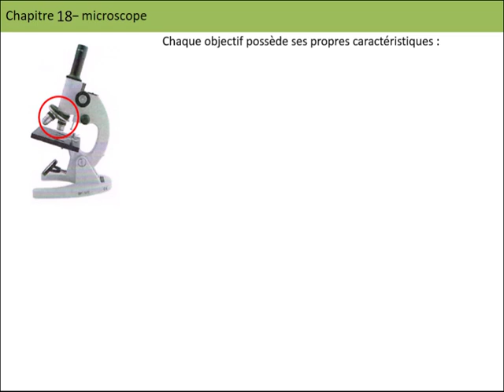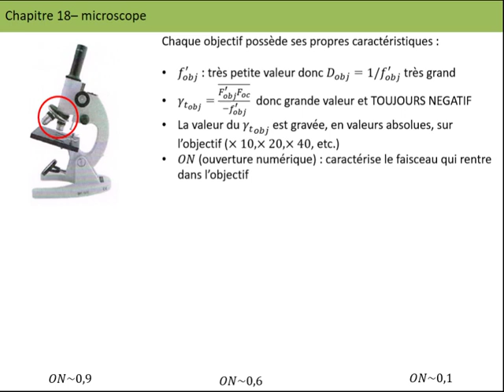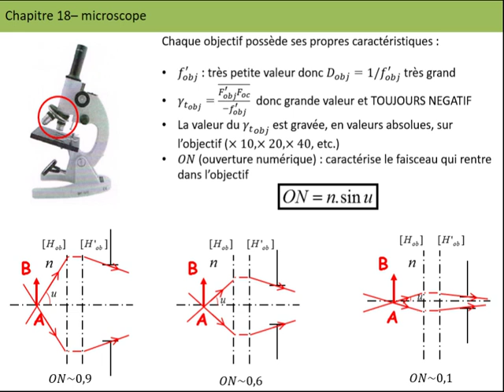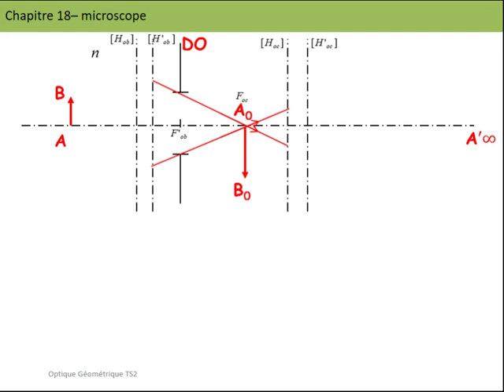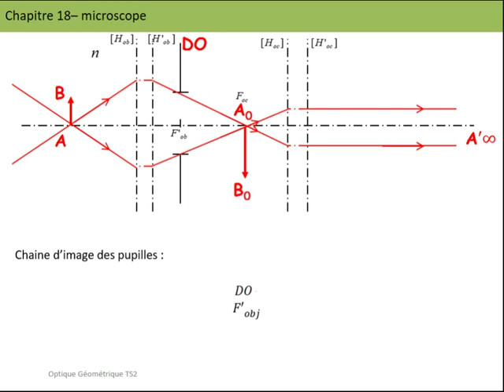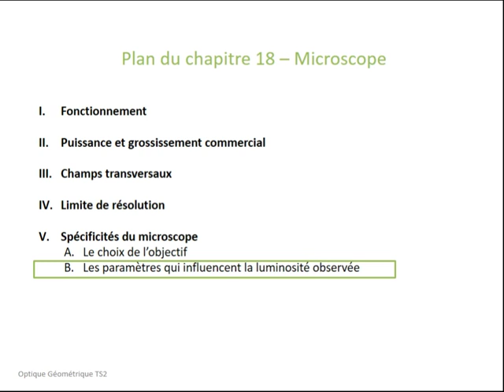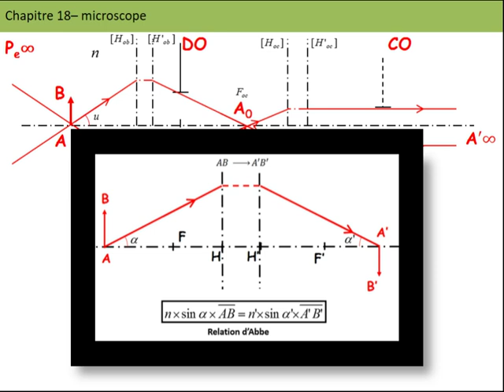2-Cours sur le microscope (spécificités)